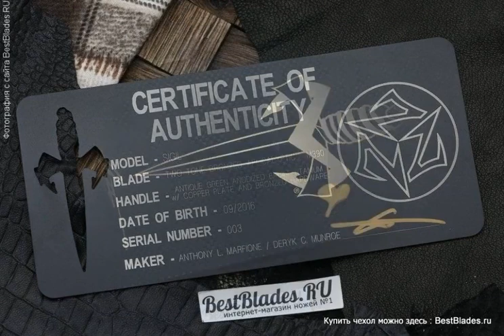Кастомный складной нож Marfione Custom Knives Sigil MK6 Two- Tone Bronze Apocalyptic M390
Обзор — Кастомный складной нож Marfione Custom Knives Sigil MK6 Two- Tone Bronze Apocalyptic M390 Antique Green Ti w/Copper Plate S/N 003.
ТТХ:
Марка стали - M390
Тип обработки клинка - двухтоновое бронзовое покрытие
Длина рукояти - 127 мм
Материал рукояти - анодорованный титан/ медь